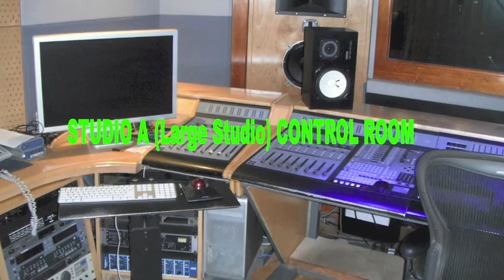BIGYARD RECORDING STUDIO JAMAICA.m4v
Scikron Entertainment, the home of Big Yard Recording Studio and Rehearsal room is located in Kingston Jamaica. Big Yard Studio has catered to the music industry for over 10 years offering quality sound with its state of the art equipment.

Our facilities has been used by both local and international artistes namely, Shaggy, Sean Paul, Morgan Heritage, Gyptian, Lauryn Hill, T.O.K., Beenie Man, Bounty Killa, Mavado, I-Octane, Cecile, Christopher Martin, Richie Loop, Jah Cure, just to name a few.

We do rehearsals for major shows such as Jamaica Jazz and Blues, Reggae Sumfest, Follow Di Arrow, Island Explosion and Sting.

If you want to record an album or do rehearsals. Come a Big Yard!